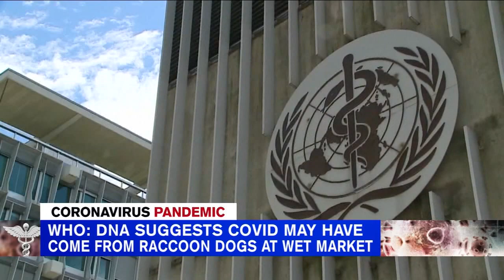Police seek man accused of forcibly touching woman in the Bronx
Officials say the suspect is described as being 5'8, approximately 180 pounds, and is believed to be in his 20s.